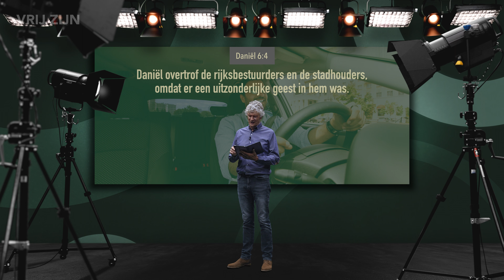Passie leidt tot excellence (aflevering 243)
Aflevering 243 uit de serie 'Begin je dag met God'. God houdt van excellence, als je begrijpt wat Hij daarmee bedoelt. In Daniël 6:4 lezen we dat over Daniël gezegd werd:

Daniël overtrof de rijksbestuurders
en de stadhouders, omdat er een
uitzonderlijke geest in hem was.